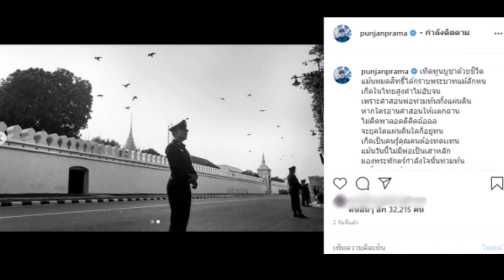ปั้นจั่น ปรมะ โพสต์เทิดทูนสถาบันฯ ด้วยหัวใจรักมั่น